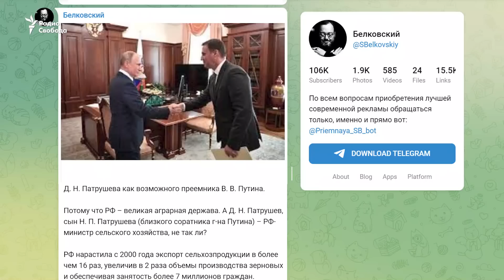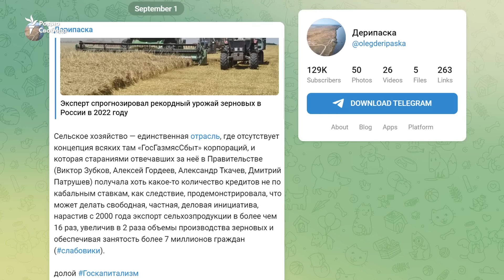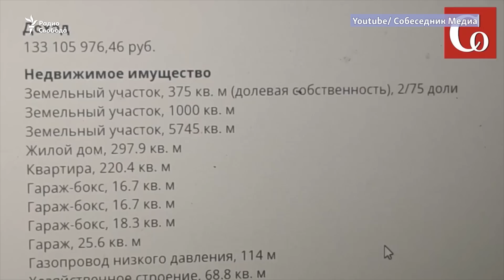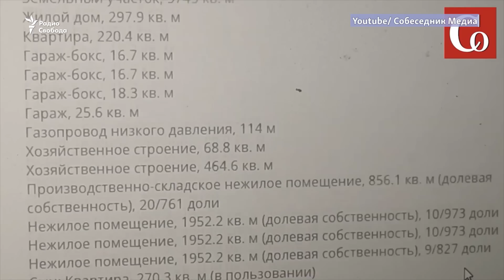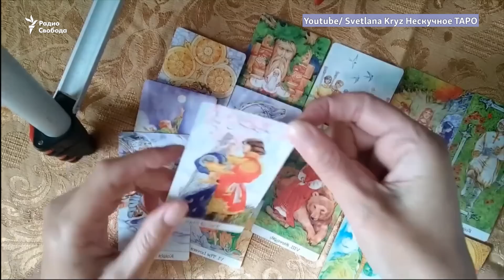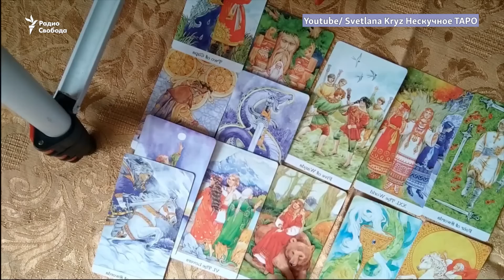Преемник дышит в спину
Субботнее приложение к программе «Лицом к событию». Выпуск N9. Автор и ведущая Елена Рыковцева.